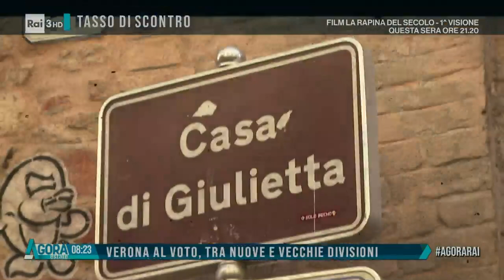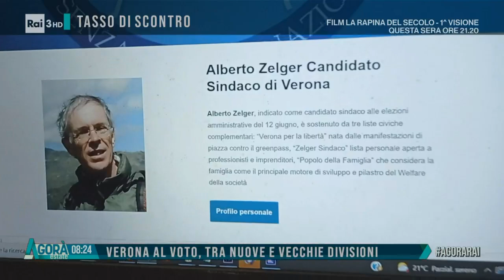Al voto, al voto Verona - Agorà Estate 10/06/2022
- Verona al voto, tra nuvole e vecchie divisioni